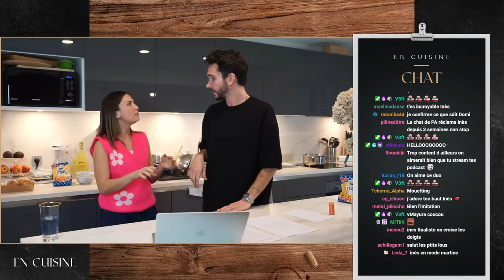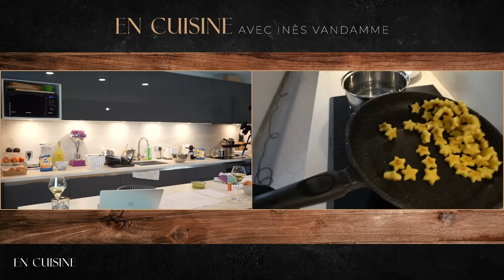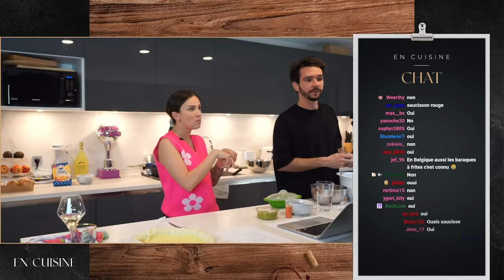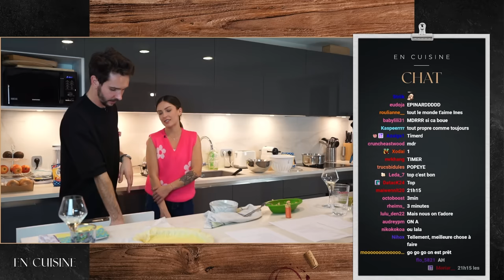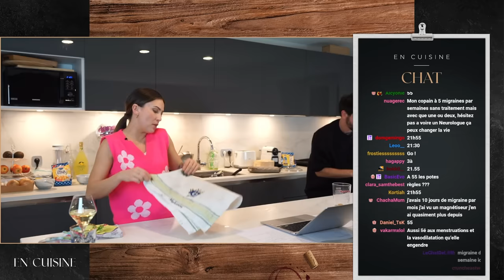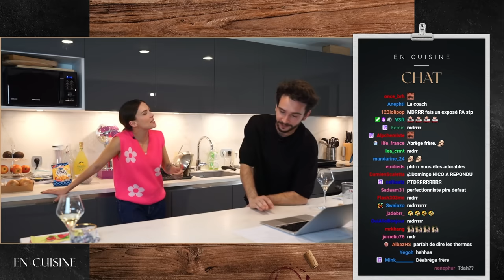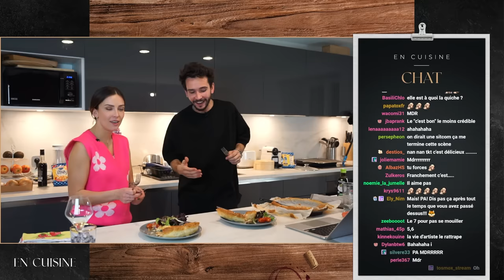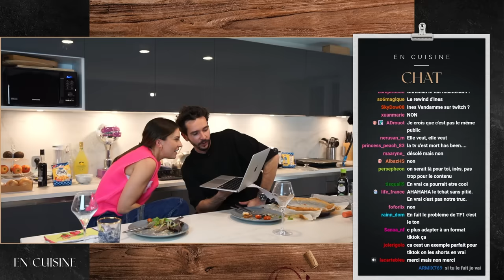Sur une Quiche… Inès Vandamme et Domingo ! (En Cuisine)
Après notre victoire dans Danse avec les Stars d'Internet, on se retrouve avec Inès autour de la préparation d'une quiche… mais surtout pour discuter !

Découvrez les tout nouveaux Gnocchi Star de Lustucru sélection, des incroyaaaables gnocchi à poêler en forme d’étoile et ultra croustillants pour un vrai repas de STARS !  | Collaboration Commerciale